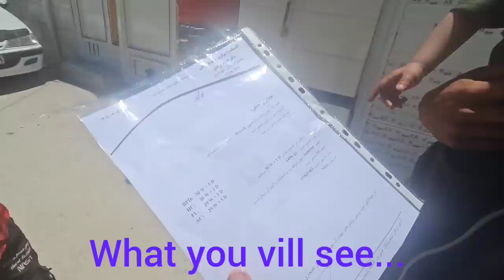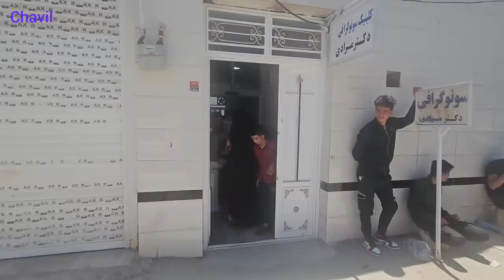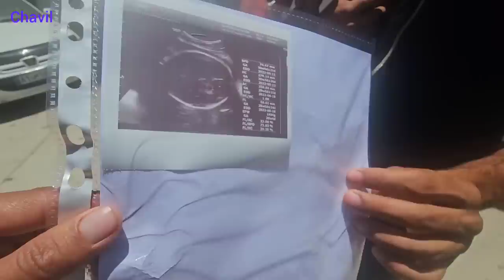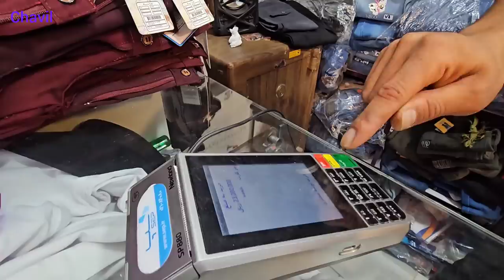👴 Village Visit & City Shopping: Iranian Nomads' Heartwarming Journey 🏡🛍️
Join us on a heartwarming journey as we visit our beloved grandfather in the tranquil village and embark on an exciting shopping adventure in the bustling city. Experience the warmth of family bonds and the joy of exploring the contrasting landscapes of rural and urban life. This video captures the essence of Iranian nomads' unique lifestyle, highlighting the beauty of connection, tradition, and embracing new experiences. Witness the colorful markets, cultural richness, and the deep-rooted traditions that define our nomadic heritage. 🌳🌆